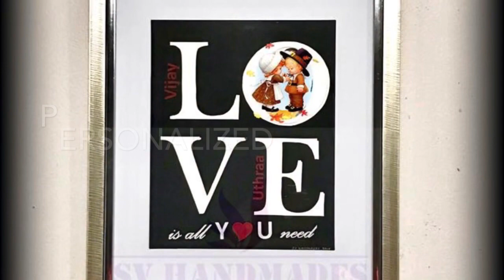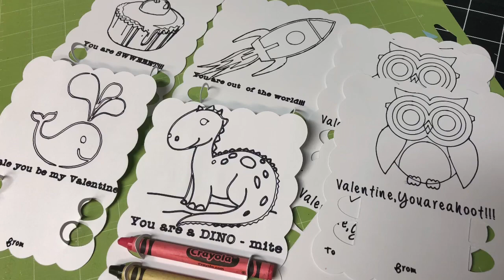Unique VALENTINES DAY CRAFTS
This video is a compilation of the Valentine’s Day themed projects that I have done.  Do leave your valuable comments.

Tooth in resin
PERLER bead keyring
Quilled wall frames
Cardstock rose